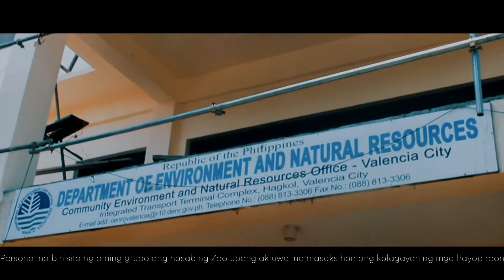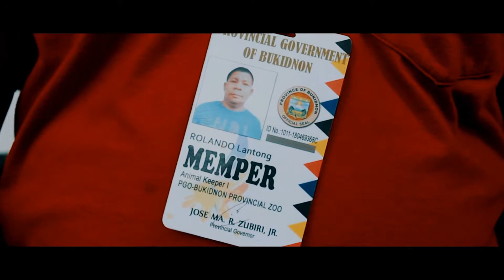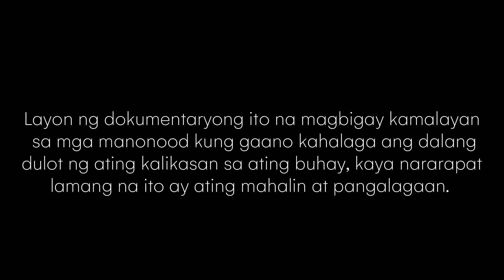Bukidnon Provincial Zoological Park (Documentary Research)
This video was made for academic purposes only.

This is located near Provincial Capitol Building, Kaamulan Grounds in Malaybalay City, Bukidnon.